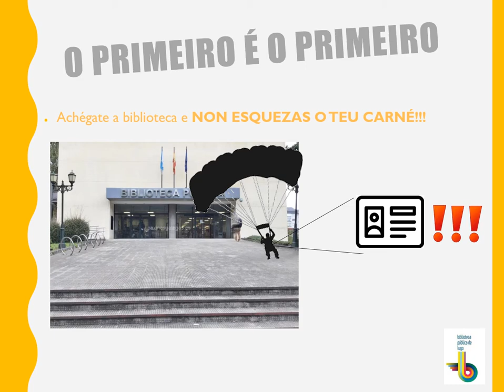Biblioteca Pública de Lugo - Como usar o caixeiro de devolucións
Como usar o caixeiro de devolucións